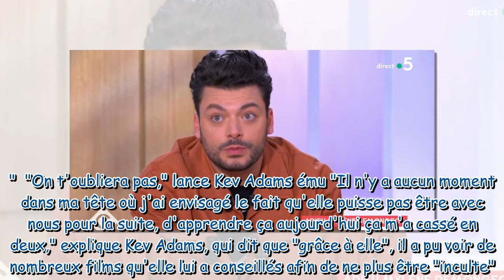"Ca m'a cassé en deux" : Kev Adams très ému pour rendre hommage à Mylène Demongeot dans C à Vous